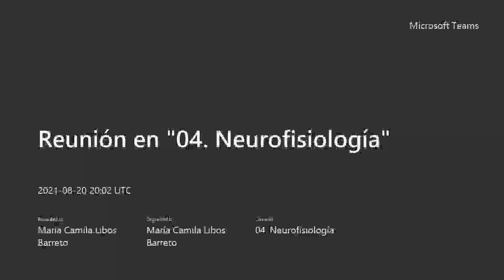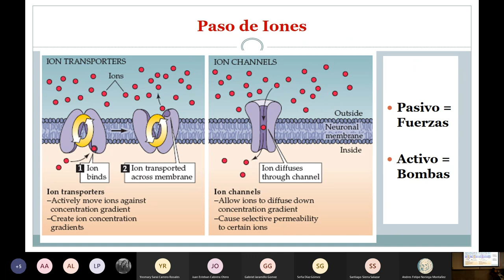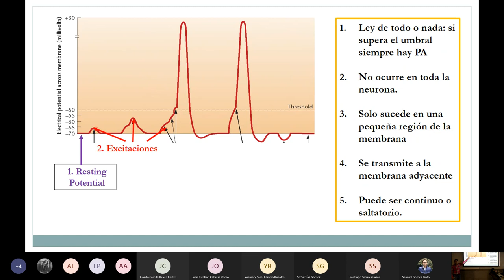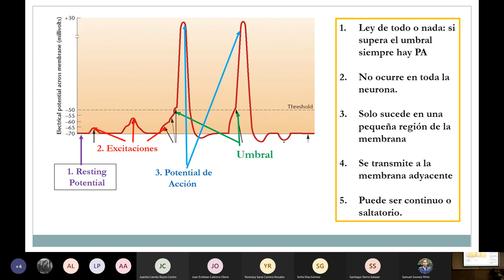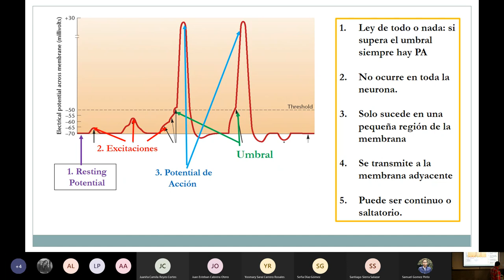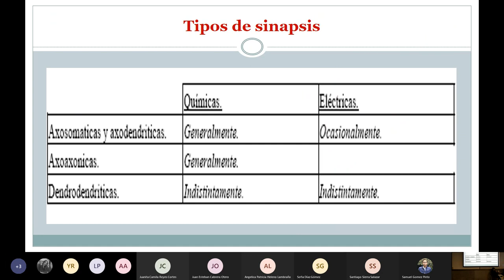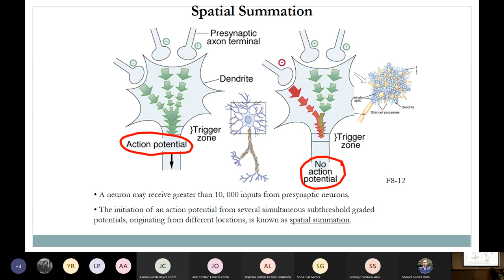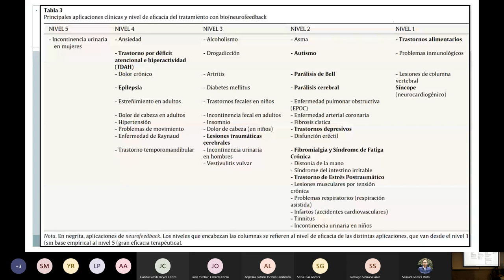Potenciales Postsinápticos y Neurofisiología Aplicada